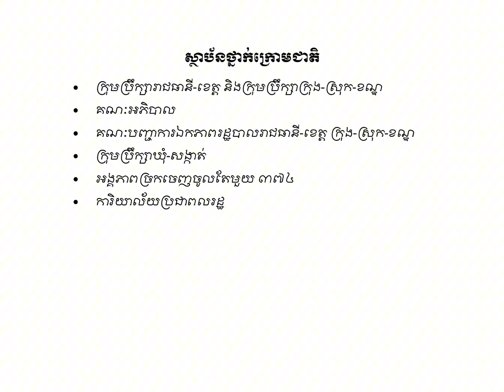ស្ថាប័នជាតិនៃ ព្រះរាជាណាចក្រ កម្ពុជា (ក្រសួង ស្ថាប័ននានា)